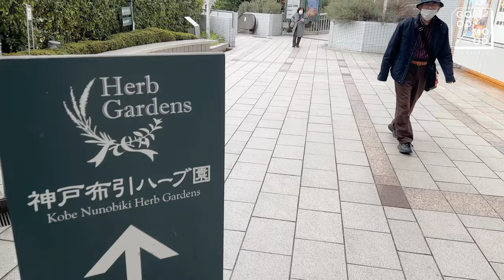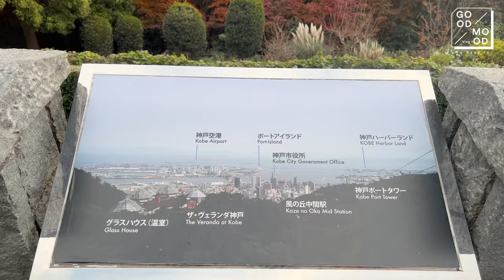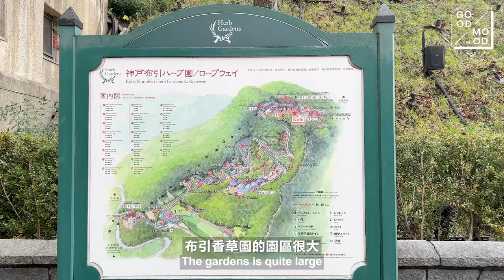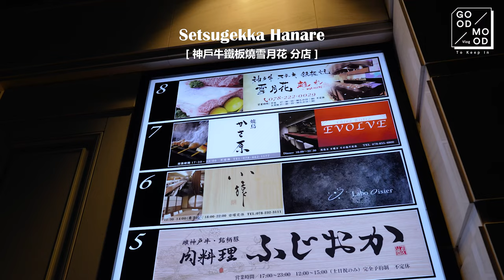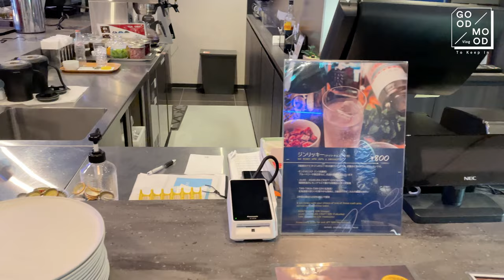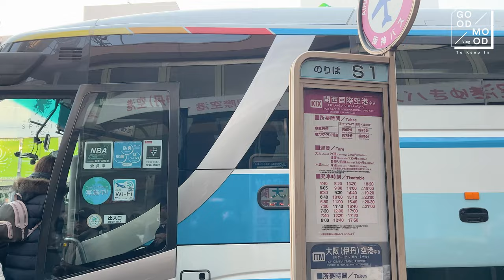【Kobe Vlog】ep2. 慢享 神戶牛排 的美味ㅣ布引香草園、北野異人館 輕鬆遊ㅣCanvas飯店的宵夜鬆餅ㅣ拜訪著名的生田神社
拍攝日期: 11/28-11/29
布引香草園在紅葉季節的層次非常美還有聖誕巿集! 我們是搭纜車到山頂，往下步行1公里到風之丘中間站，再搭纜車下山到北野異人館街。若時間更充裕，而且還沒有天黑的話，也可以選擇從風之丘中間站步行2公里下山，途中還會經過布引瀑布、公園以及多個展望台呢! 🌷🌼🌿
品嚐神戶牛排的美味，參觀布引香草園、北野異人館，享受Canvas飯店的宵夜鬆餅，以及探訪生田神社。讓我們一起探索神戶的魅力！

章節:
0:00 Intro
0:49 神戶三宮皇家花園 Canvas 飯店
1:55 布引香草園
4:23 北野異人館
6:00 神戶牛鐵板燒雪月花 分店
7:25 飯店宵夜鬆餅
8:46 生田神社
10:10 Outro
ㅡ
住宿:
神戶三宮皇家花園 Canvas 飯店
ㅡ
字幕是用google翻譯，從中文翻成英文、日文、韓文，如果翻的不合請多包涵。